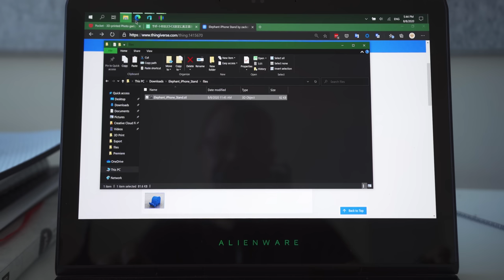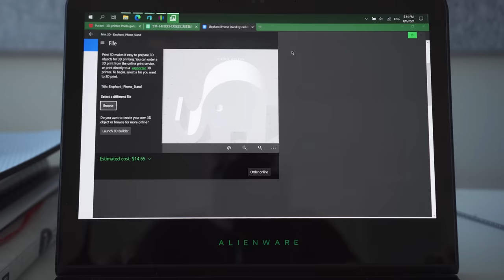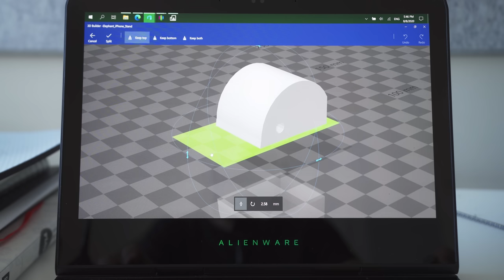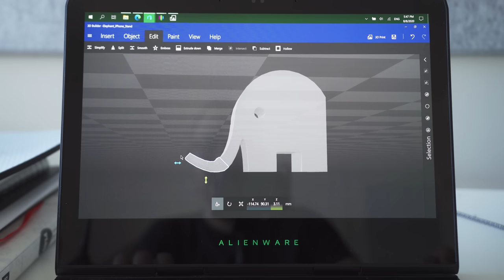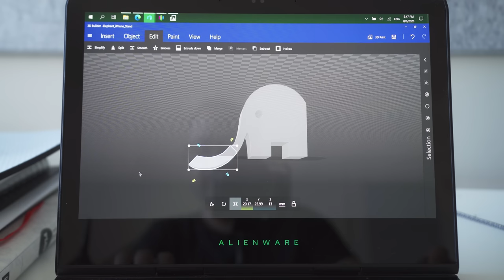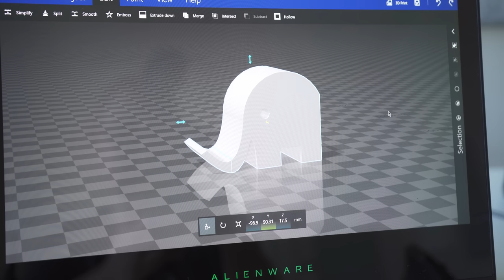「三体のゾウさん」第1024話